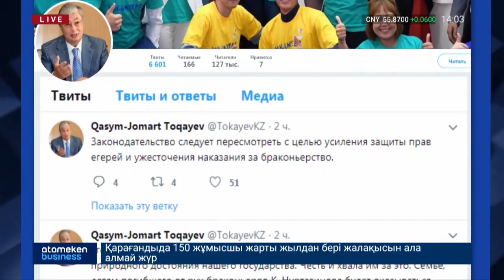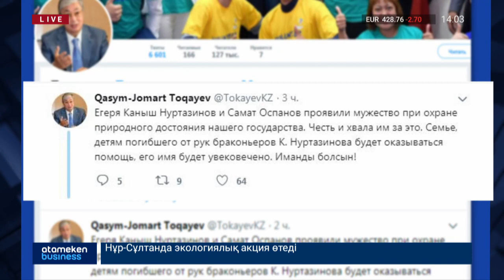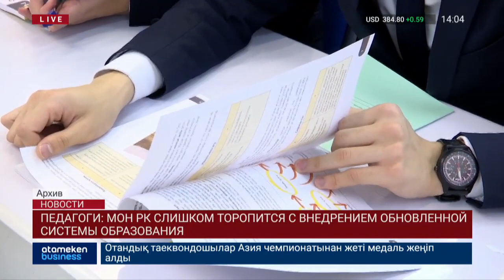Новости Казахстана. Выпуск от 25.07.19 / Басты жаңалықтар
• КНБ провел спецоперацию в Алматы и Шымкенте.
• Родственники умершего охотинспектора Ерлана Нургалиева не получили конпенсации.
• Погибший инспектор награжден орденом "Айбын" І степени.
• Новые правила реализации и использования газа приняты в Казахстане.
• Эксперты говорят, что МОН не успеет перейти на переход на обновленную систему среднего образования.
• Реализация проекта «Менин Атамекеним - дорога в школу».
• За полгода казахстанцы оставили в магазинах и на базарах страны почти 5 триллионов тенге.
• Бренд qazmai включат в ГПФИИР
• ОТБИВКА НА МИР
• Более 170 пожарных приняли участие в тушении лесных пожарных в центральной части Греции.
• Израиль начнет поставлять газ Египту в течение 4 месяцев.
• Трамп сообщил, что власти Мексики могут увеличить число солдат на границе двух стран.
• Boeing объявил о крупнейших квартальных убытках в истории.
• На Шри-Ланке намерены продать крупнейший в мире сапфир стоимостью в 2,5 млн долларов.
• США пытаются возобновить переговоры с Пхеньяном по ядерному разоружению